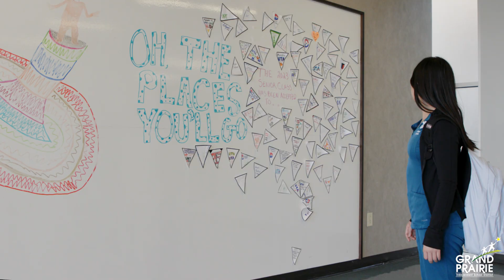Senior Spotlight: Hong Vy Nguyen | Dubiski Career High School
Hong Vy Nguyen from Dubiski Career High School is today’s Senior Spotlight. Hong’s parents immigrated from Vietnam when she was a child to give her and her siblings better opportunities. Those opportunities resulted in being named a QuestBridge finalist which will allow her to attend the University of Chicago to study computer science on a full scholarship. “I want to show our young generation it is possible to achieve anything you dream about whether it’s big or small,” she says.